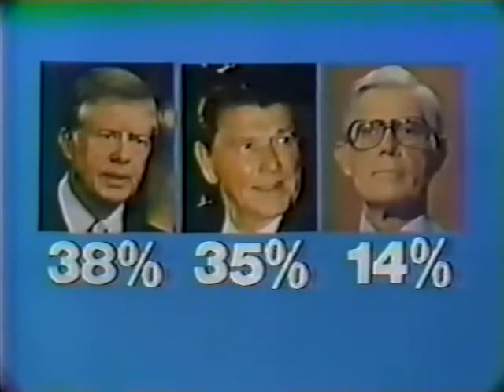CBS promos and News break September 1980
Morton Dean anchors this September 1980 news break, preceded by network promos and followed by vintage commercials.